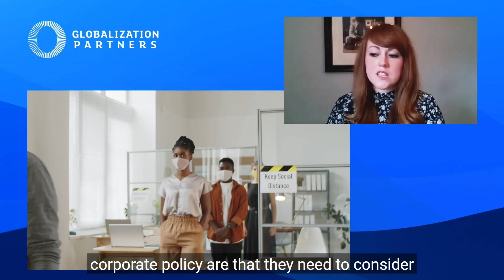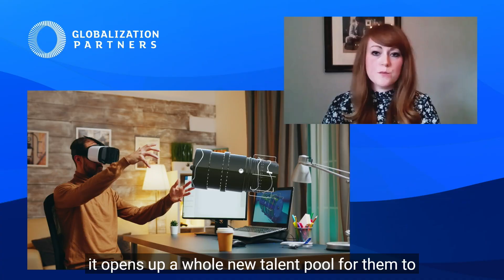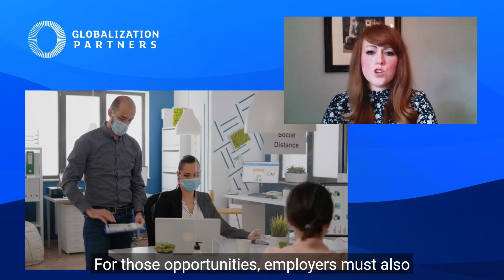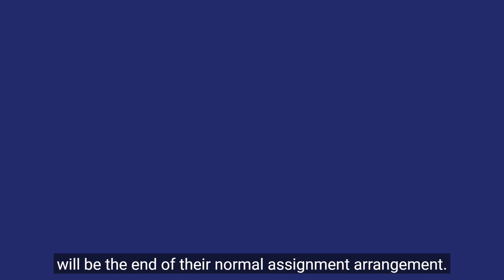What Remote Work Means for the Future of Global Mobility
Immigration, employment law, contracts, entity setup, payroll registration, withholdings, talent solutions — these elements are all experiencing the transformation of global mobility as we know it, given the new prevalence of remote work on a global scale.

Join the discussion with Stephanie Smith, Global Tax Manager at activpayroll, to learn what the virtual workforce means for the future of global mobility.